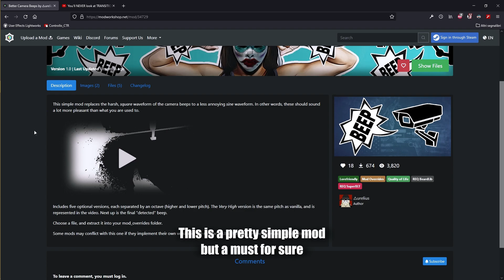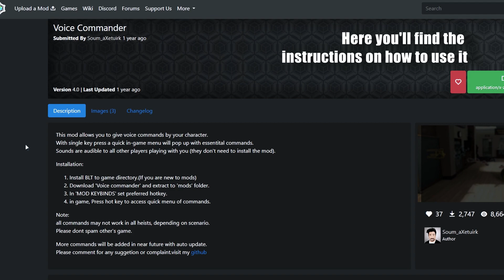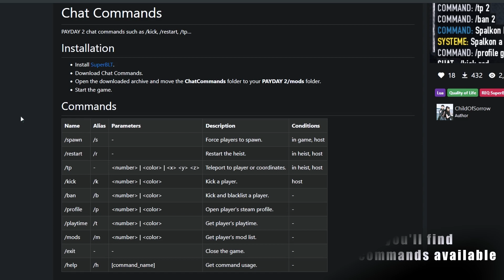WolfHUD Revived, Quiter Camera Beeps and more - Payday 2 Cool Mods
Enjoy this new video about mods!

It has been a while since i've upoaded one so here we go,
time to show some quality mods in part 6.

Timestamps:
00:00 Intro
00:05 Cameras Beepin'
00:23 Greasy Gun
00:48 Anticrash
00:56 Old Sneaky British Gun
01:25 Voice Commander
01:51 Hacky Chat Commands
02:08 Offline Chatting
02:22 Paler Locke
02:49 WolfHUD Revived
02:56 Fast SMG
03:05 Gameplay of the thing
03:48 Outro